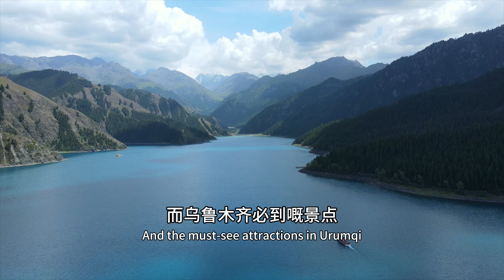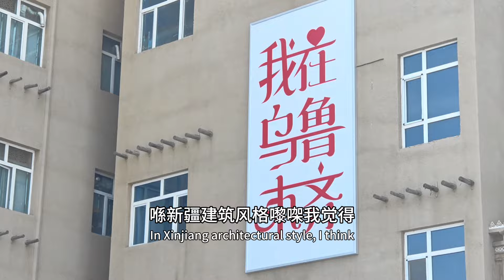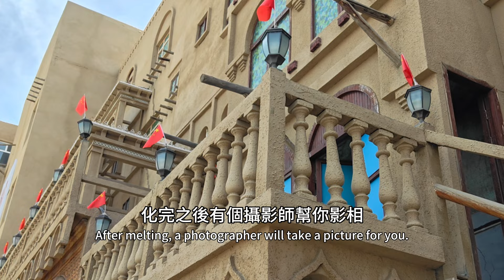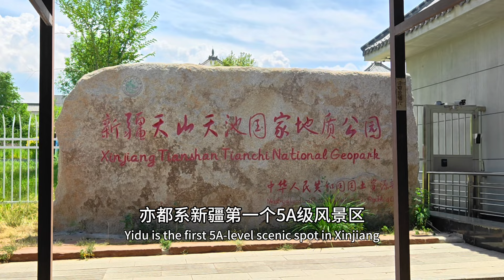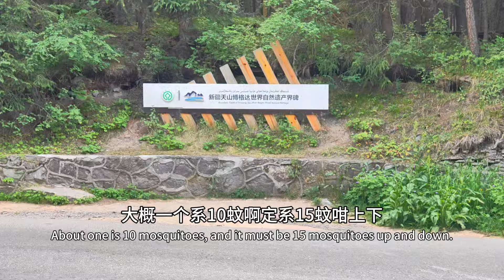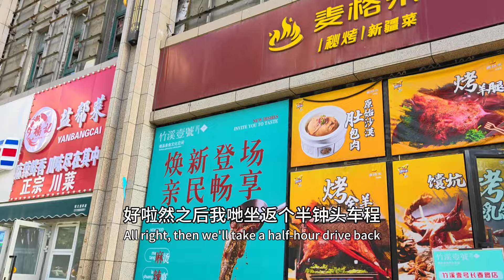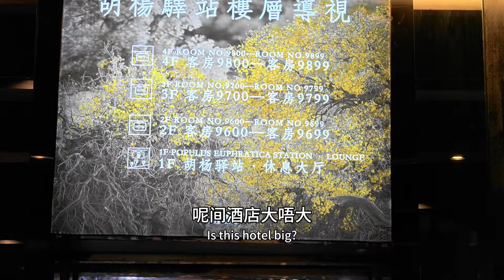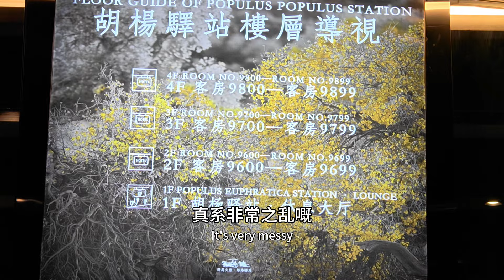王母の大浴缸 天山第一池 天山天池！！新疆必食缸缸肉！西域美女入埋廚房？！原來新疆真係可以咁好玩！！旅行團